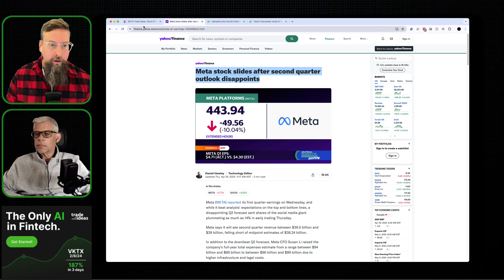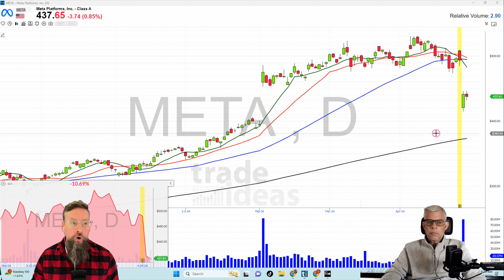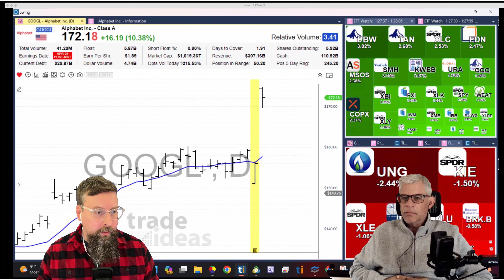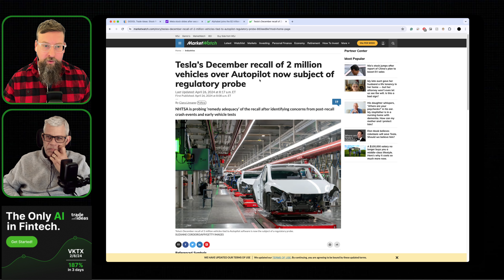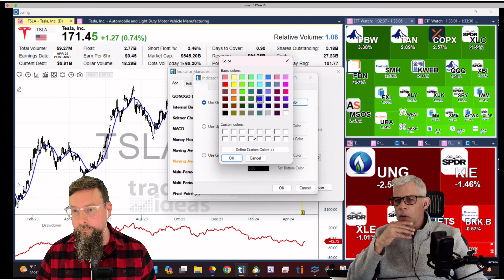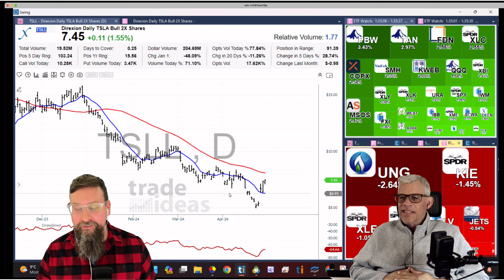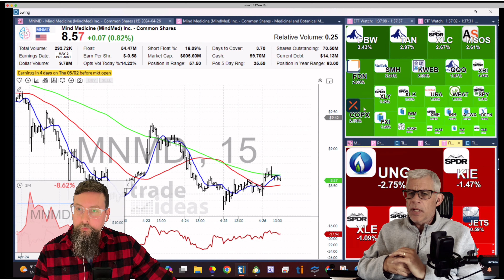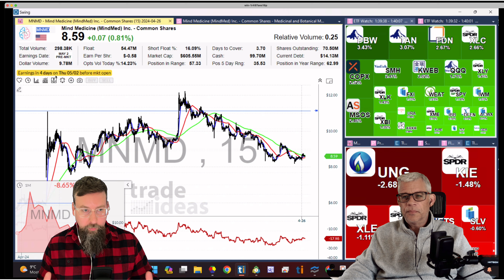Earnings hits and misses | Beyond the headlines 8